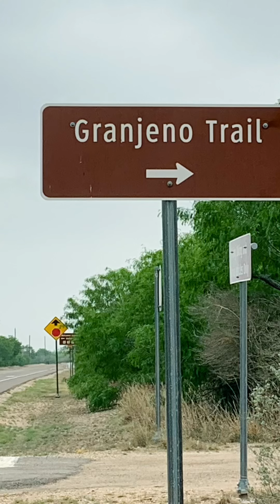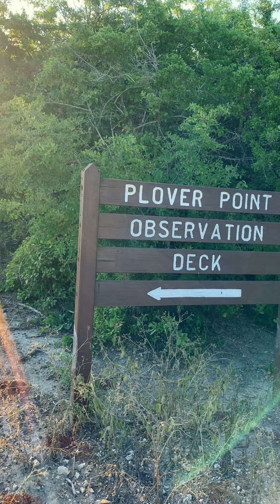Laguna Atascosa 2021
National Wildlife Refuge, beauty of Texas